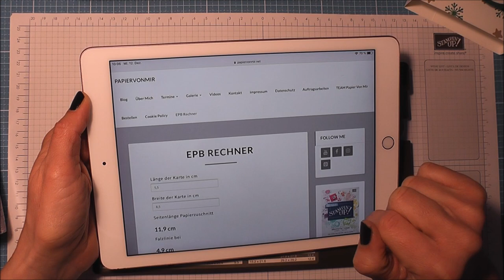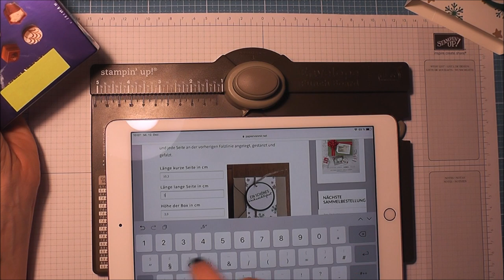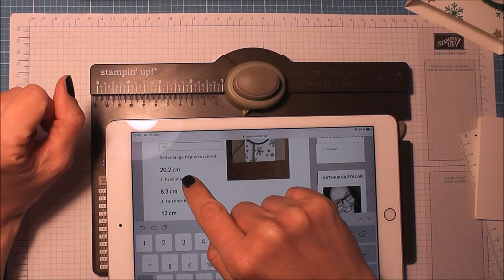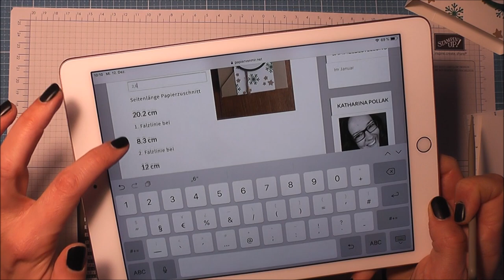Boxen in beliebiger Größe mit dem Envelope Punch Board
Wenn Euch mein Video gefallen hat, dann würde ich mich über einen "Daumen hoch" sehr freuen und abonniere doch meinen Kanal, wenn Du über neue Videos von mir informiert werden möchtest.

Im Video zeige ich Euch, wie ihr mit dem Envelope Punch Board Boxen in jeder beliebigen Größe herstellen könnt.

Außerdem zeige ich Euch, wie ihr eine passende Banderole herstellt.

Die Maße für die Box im Video:

Papier in Savanne 20,2, cm x 20,2 cm
1. Falz bei 8,3 cm
2. Falz bei 12 cm

Banderole in Flüsterweiß mit den Maßen 6 cm x 27,5 cm
Gefalzt bei 7cm/9,7cm/20,1cm/22,8cm

Alle im Video gezeigten Produkte von Stampin´Up! kannst Du über mich bestellen. Beachte aber bitte, dass sich die Preisangaben und Verfügbarkeiten der Produkte nur auf den Zeitraum des aktuell gültigen Kataloges beziehen. Je älter das Video ist, desto höher ist die Wahrscheinlichkeit, dass nicht mehr alle Produkte verfügbar sind.

Ich berate dich aber gerne zu möglichen Alternativen  aus dem aktuellen Katalog.

Besucht mich auf meinem Blog oder auf Instagram und informiert Euch über aktuelle Angebote, Termine und Workshops.